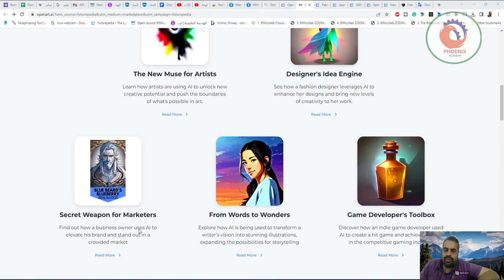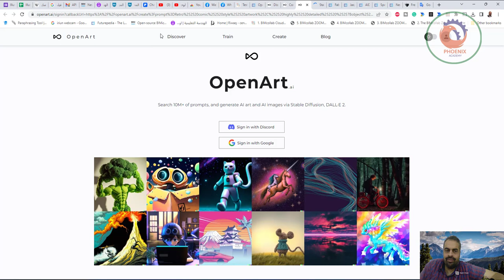openart ai تحويل النص الى صور بالذكاء الاصطناعي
❤️ روابط التواصل
✅ انستجرام